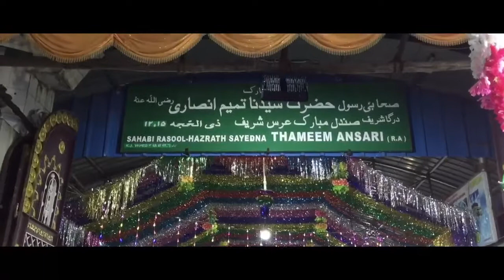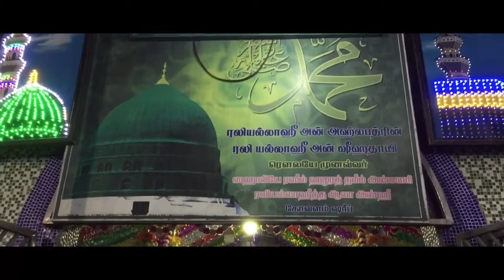Kovalam dargha song